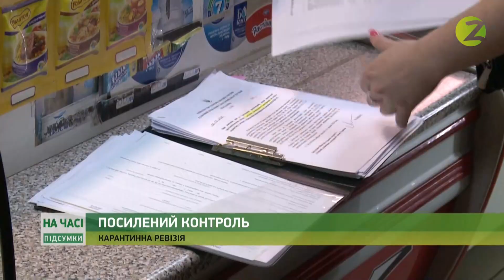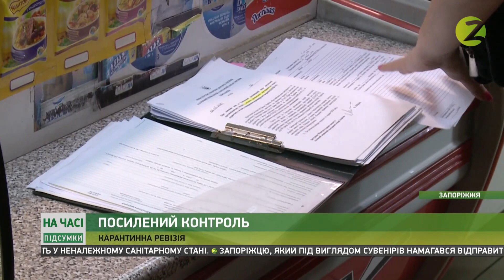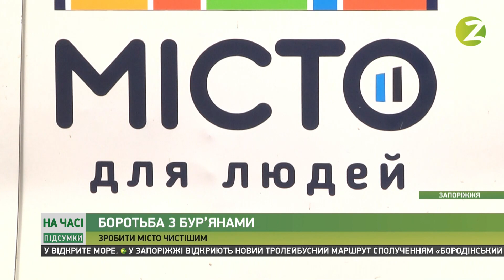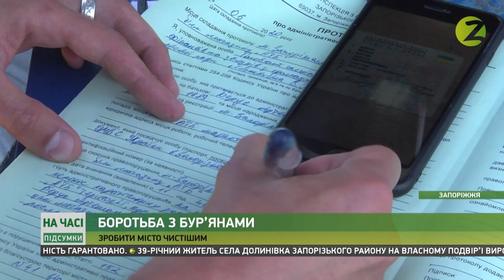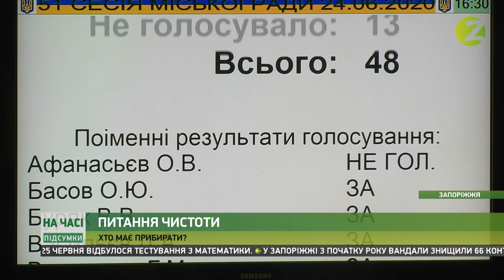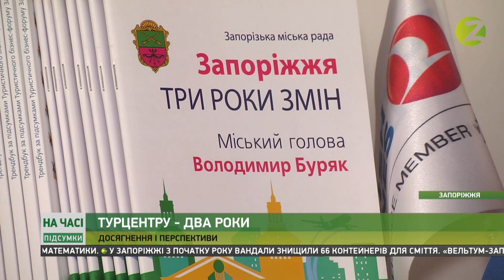На часі. Підсумки - 25.06.2020